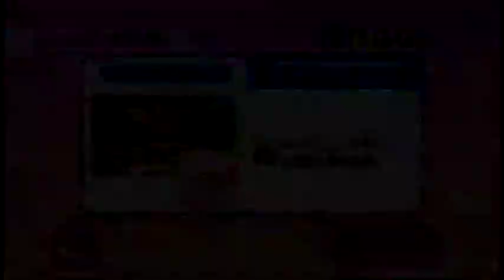Wii Party けんすいチャンピオン（Kensui Champion）IOHD0160